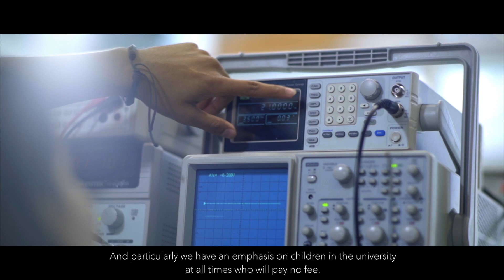Habib University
Habib University provides 100% Scholarships to high merit students from Local Examination Boards for four-year undergraduate degree programs.

To register and learn more about the HU TOPS program, visit the following